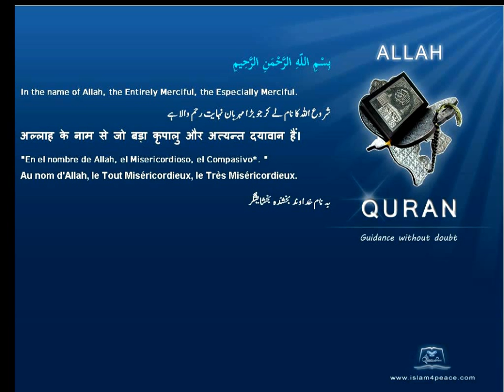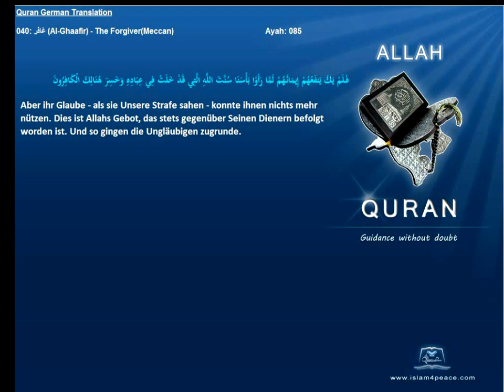Quran German Only 040 غافر Al Ghaafir The ForgiverMeccan Islam4peace com